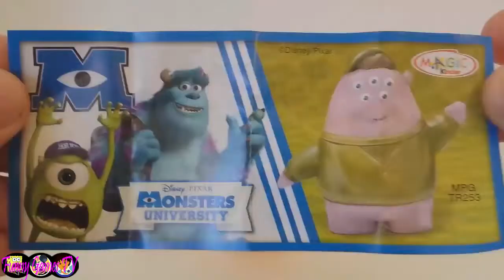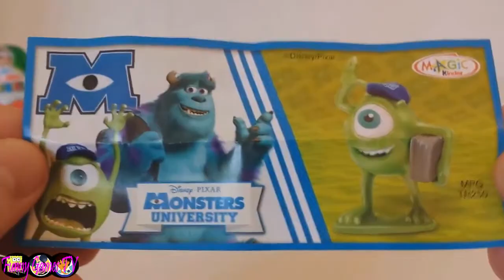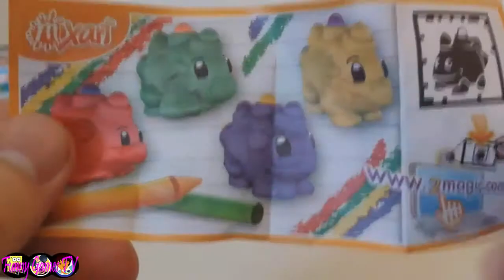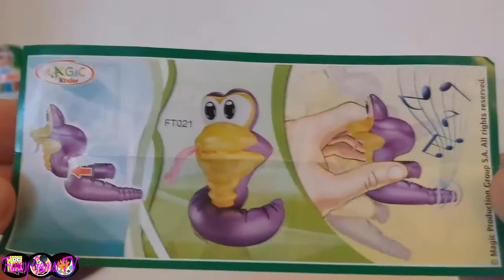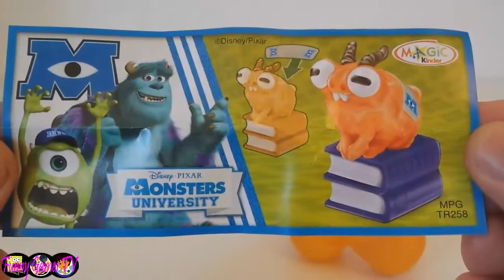9 Kinders Surprise Eggs Unboxing Monster Academy toys 2014